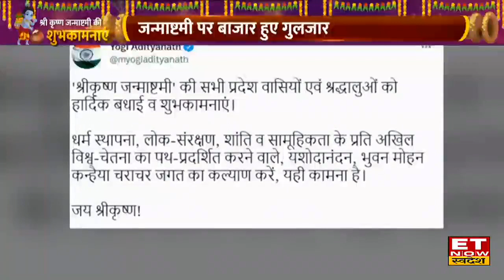Happy janmashtami 2022: श्रीनगर से मथुरा और वृंदावन से लेकर मुंबई तक श्री कृष्णा जन्माष्टमी की घूम !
Happy janmashtami |  Janmashtami Celebration2022 | Krishna Janmashtami | ET Now Swadesh |
देशभर में श्री कृष्णा जन्माष्टमी की रौनक है, जन्माष्टमी के अवसर पर मंदिरो की खास सजावट हुई है, दिल्ली से लेकर बेंगलुरु तक , मंदिरो मे भक्तों की लंबी कतारे नजर आई श्री कृष्णा के जन्म अवसर पर दिल्ली, श्रीनगर, द्वारका, मुंबई, उज्जैन और कई शहरों में लोग मेे जोश और उत्साह, के साथ जश्न बना रहे है। श्री कृष्णा की जन्मभूमि मथुरा की से खास रिपोर्ट, देखिए पुरा विडियो,